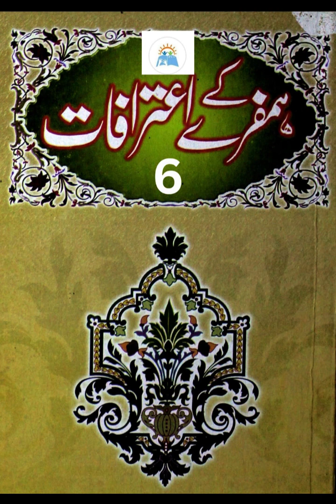Humfray kay Aitarafat (New Edition) | Part 6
Colonization Ideal
Mr.Humphery's Memoirs
The English spy in an Islamic Countries

Humfray kay Aitarafat (New Edition)
Part 6

Narrator
Seemen Zawar